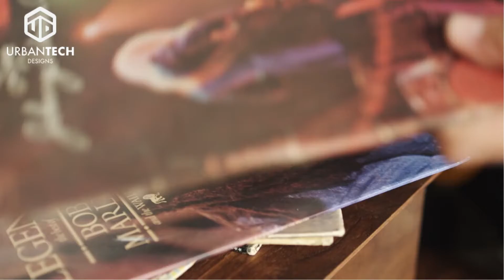GIRA-DISCOS STIR IT UP MARLEY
Crie um som clássico que revela a verdadeira profundidade da sua música favorita.